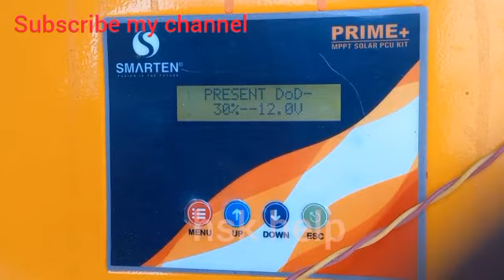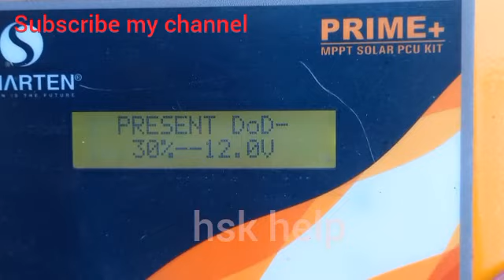सर्दियों के मौसम कोहरे में 12V 420W Bifacial Solar panel का प्रोडक्सन | BIFACIAL SOLAR KA GANRATION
आज हम सर्दियों के मौसम में कोहरे में सोलर का क्यान जनरेशन रहता है देखे इस विडियों में
आज हम पूरे दो साल से पूरे घर और दूकान का लोड मात्र 12 वोल्टह 420 बाट सोलर से चला रहे है
मैंने मध्यलप्रदेश सरकार की पूरे 2 दो साल से विजली का उपयोग नहीं किया है मैं पूरा ही सोलर पर ही सिफ्ट हो गये हैं चाहे वह गर्मी का मौसम हो या सर्दी या बारिस का हो सभी मौसम में हम सोलर पर ही लोड चलाते हैं मैं सरकार से एक रूपये की भी बिजली का उपयोग नहीं करता हूँ, मैंने अपने घर का बिजली का कनेक्शीन परमानेन्टम रूप से कटवा दिया है

hskhelp
hsk help